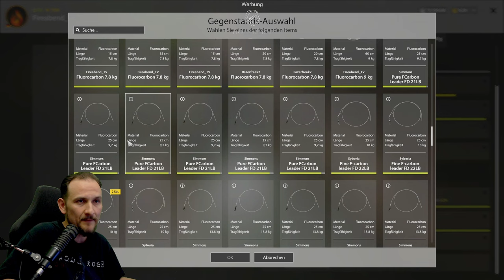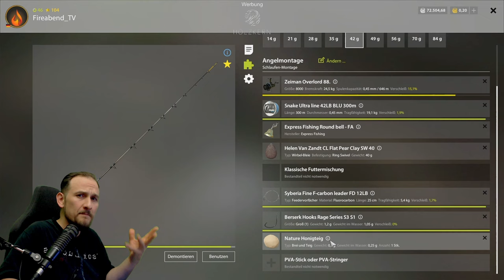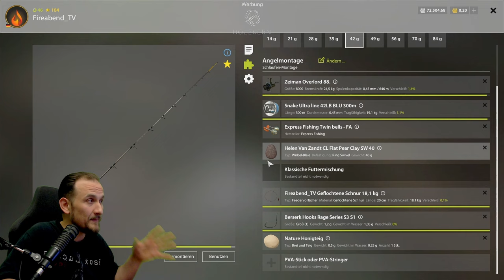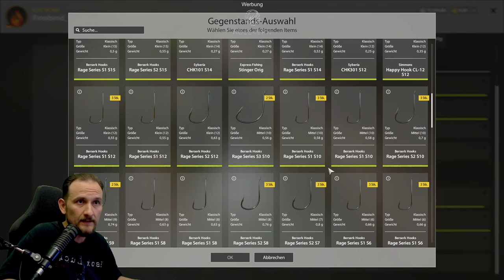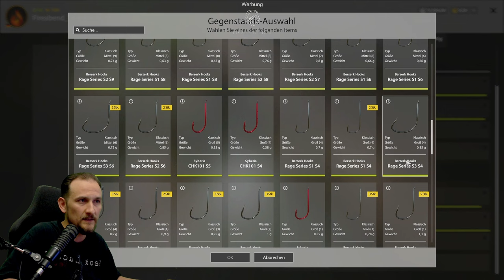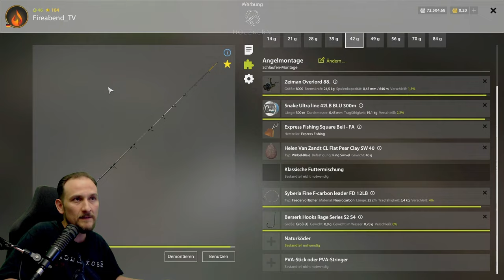Russian Fishing 4 - Alte Festung - Trophy Spot! Schleie, Giebel und Karauschen, Anfänger Guide